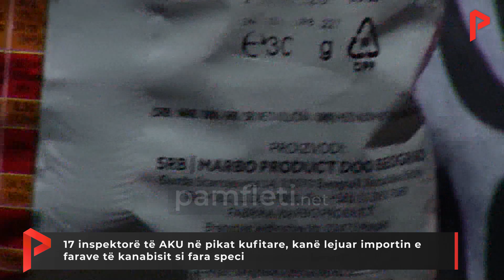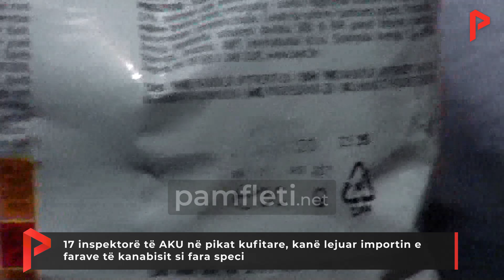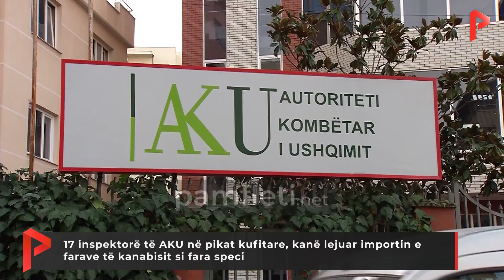17 inspektorë të AKU në pikat kufitare, kanë lejuar importin e farave të kanabisit si fara speci